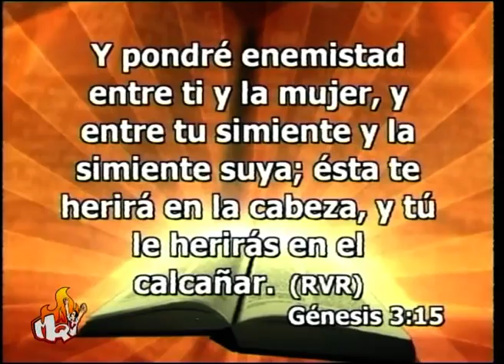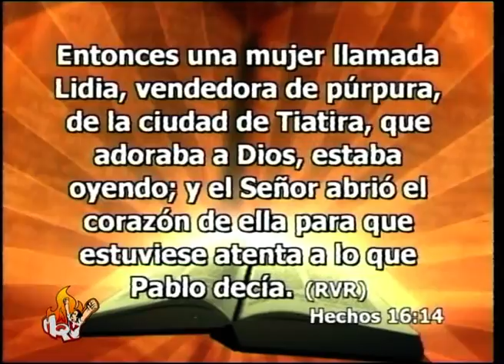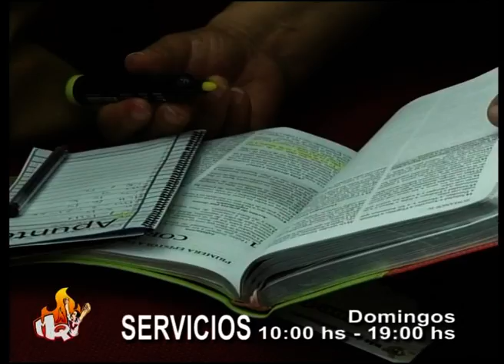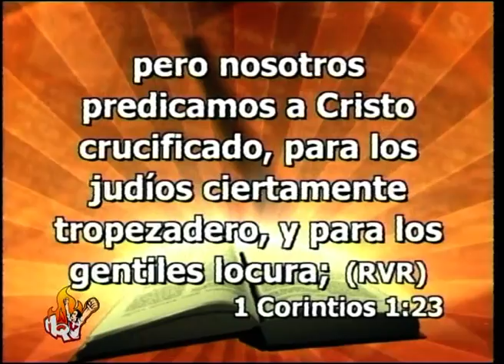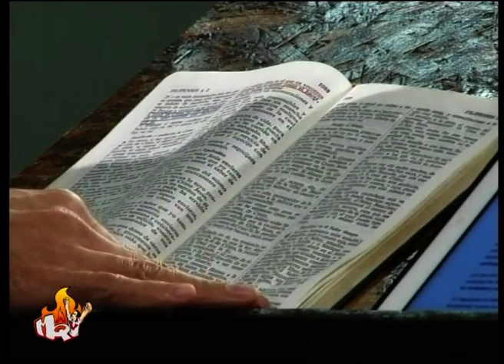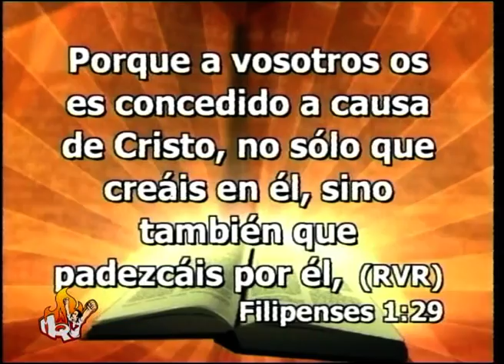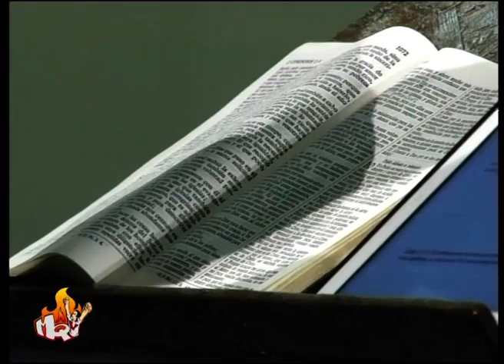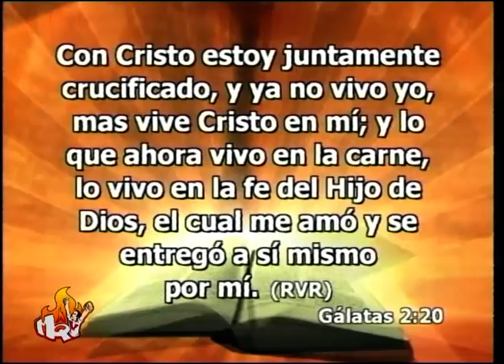Predica Emilio Aguero La Verdad de la Cruz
La enseñanza fue sobre La Verdad de la Cruz con el Titulo:
La Verdad de la Cruz
Versículos de Apoyo para este tema

Génesis 3:15
Y pondré enemistad entre ti y la mujer, y entre tu simiente y la simiente suya; ésta te herirá en la cabeza, y tú le herirás en el calcañar.

Génesis 3:21
 Jehová Dios hizo al hombre y a su mujer túnicas de pieles, y los vistió.

Génesis 3:7
Entonces fueron abiertos los ojos de ambos, y conocieron que estaban desnudos; entonces cosieron hojas de higuera, y se hicieron delantales.